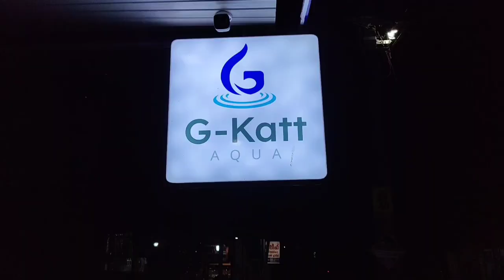പിണറായി പോലീസ് ആർഎസ്എസ് കൂട്ട് കെട്ട് കേരളത്തെ തകർക്കുന്നു SDPI